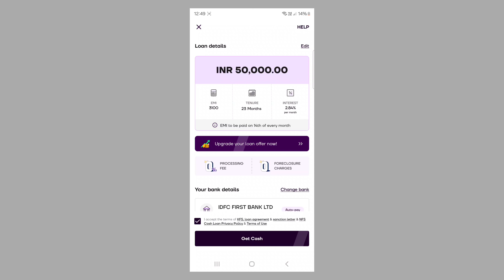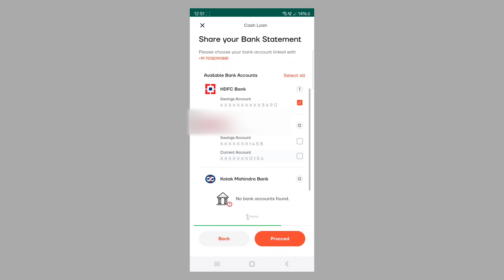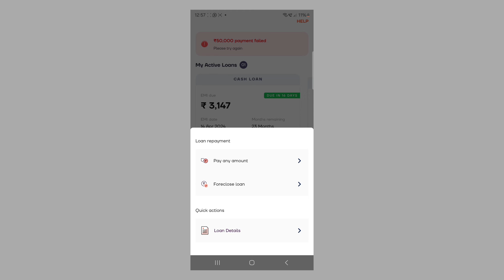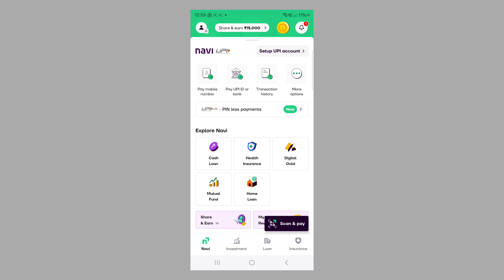50000 ലോൺ കിട്ടി | Navi instant personal loan malayalam | loan without income proof| latest loan app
Personal loan ബാങ്കുകളിൽ or  NBFC കളിൽ ശരിയാക്കി കൊടുക്കുന്നു

Flipkart paylater , Amazon pay later , credit card ,  Emi card limit പൈസ ആക്കി കൊടുക്കുന്നു